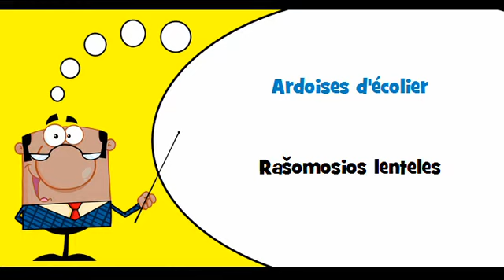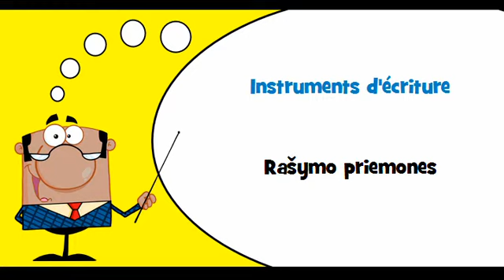VOCABULAIRE FRANÇAIS LITUANIEN # Thème = Accessoires de bureau